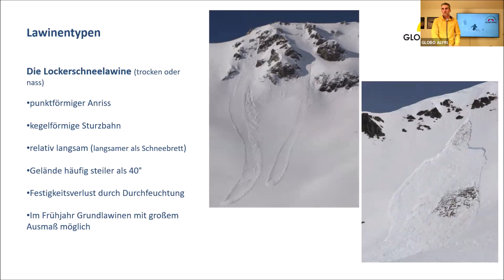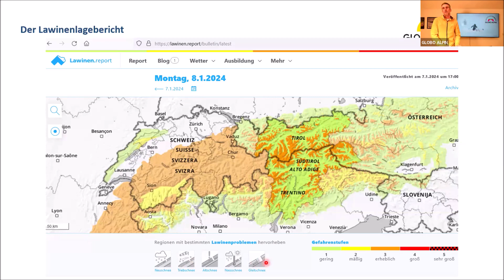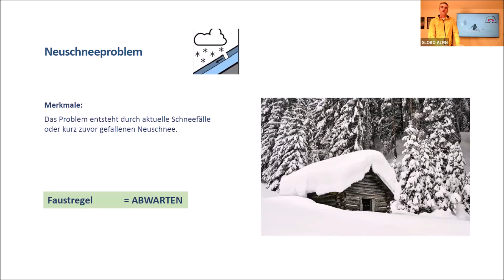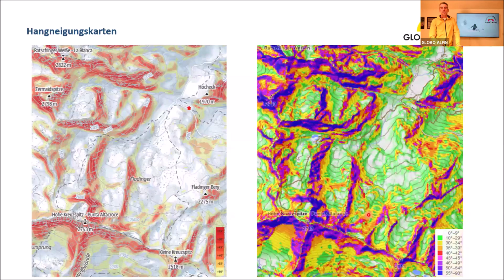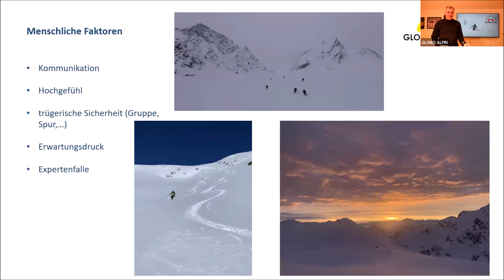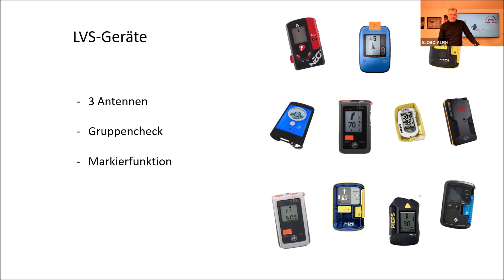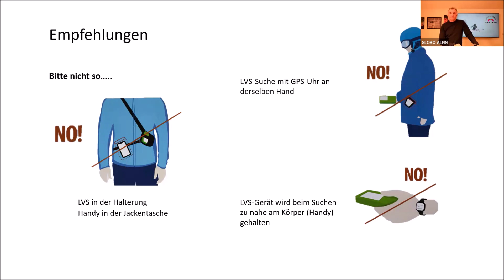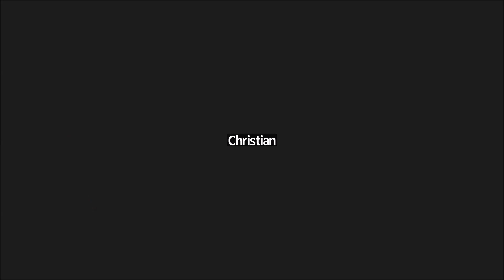GLOBO ALPIN Webinar zum 11 Skitourentreff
Florian Leitner und Erwin Steiner: Lawinenkunde heute.